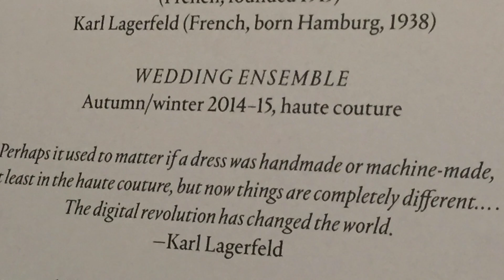Manus x Machina @ The Metropolitan Museum